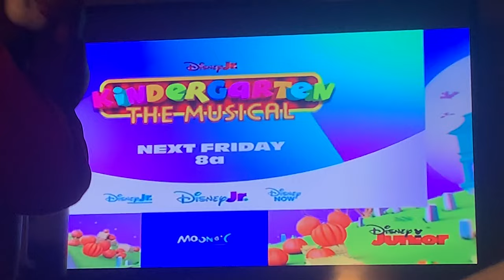Disney jr split screen credits